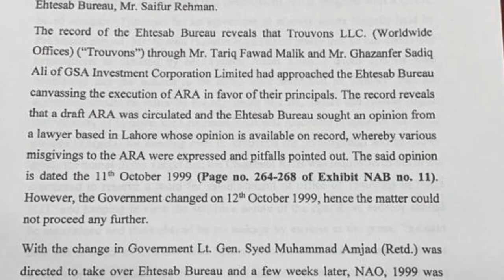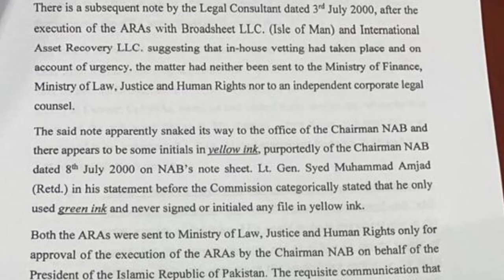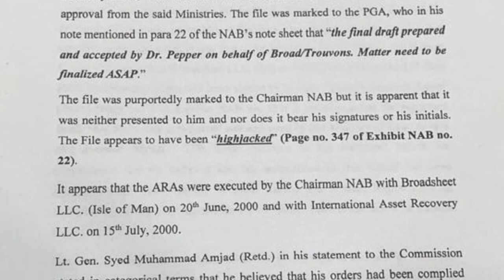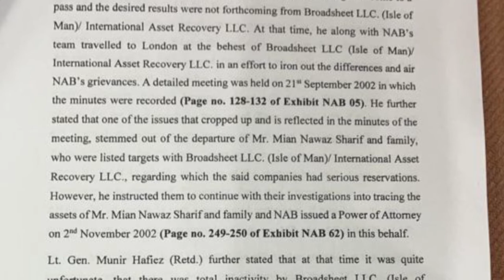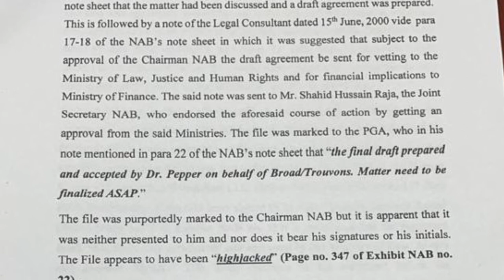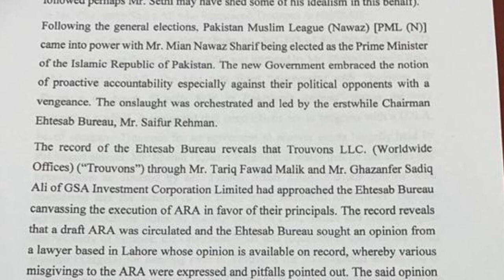Exclusive story of Broadsheet commission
Latest news of Broadsheet
Broadsheet commission report latest
Justice Azmat saeed special note